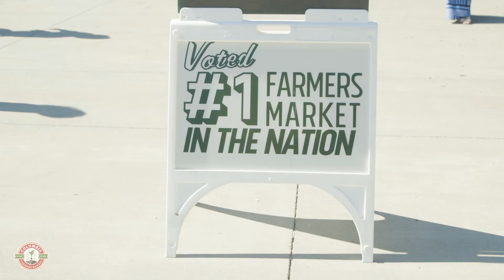CFM Customer Appreciation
Director, DP & Editor: Megan Casady, Megan Casady Photography